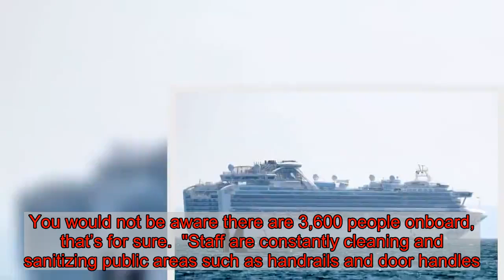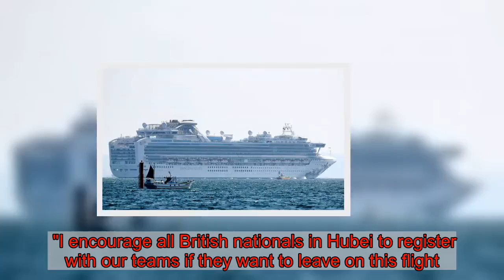British couple stranded on coronavirus-hit 'ghost ship' after passengers test positive for deadly vi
A British couple have been confined to their bedrooms on board a luxury cruise anchored in the Japanese port of Yokohama after passengers tested positive for coronavirus.   Ten people have been rushed to hospital from the 'ghost ship' after they were quarantined onboard, health officials confirmed.  TV Ashai reported an 80-year-old passenger, who left the vessel in Hong Kong, tested positive for the deadly virus.  Pictures and footage emerged earlier on social media showing the empty corridors, deserted lounges and barren deck of the Diamond Princess.    British passenger David Abel, onboard the liner with wife Sally, posted on Facebook saying: "We are now officially in quarantine.  "It appears that our quarantine is on board the ship, that we will not be taken off to a hospital.  "The 10 people that are affected, they are being taken off very soon by the local coastguard into a medical facility. We are to remain on board the ship and we are confined to our cabins."  The Mirror reports he later posted that passengers had received "no food or drink".   Earlier he said a newcomer would be shocked to discover there are actually 3,600 people aboard.  Some of his fellow passengers "don't give a damn about personal hygiene" and 74-year-old Mr Abel slammed an American who had potentially spread germs at the dinner table.  Britain has tonight announced a final rescue flight will be sent to Wuhan, the deadly virus' epicentre, on Sunday.  And the death toll from coronavirus in mainland China has risen to 490, up 65 in 24 hours, with more than 24,000 cases now recorded.    On board the Diamond Princess medical officials have been pictured going to each cabin room as they check up on the passengers.  According to a statement from Japan's health ministry, the guests' temperatures and overall conditions are being monitored.   Mr Abel added: "The only checks are hygiene at food time. Other than that staff are going about their business. You would not be aware there are 3,600 people onboard, that’s for sure.  "Staff are constantly cleaning and sanitizing public areas such as handrails and door handles. Passengers are requested not to use public toilets unless in emergency.  "The results from the health ‘samples’ taken will not be available until midnight. We are still anchored in the bay.  "The next announcement will be around 6:00 am local time. Nobody is able to book onward flights as we have no idea when quarantine will clear."   Foreign Secretary Dominic Raab said on Tuesday night: "We have been working round the clock to help British nationals leave Hubei province, on UK, French and New Zealand flights.  "The Foreign Office is chartering a second and final UK flight with space to help all British nationals and their dependants remaining in Hubei to leave.  "I encourage all British nationals in Hubei to register with our teams if they want to leave on this flight."  The government also today urged the remaining 30,000 Britons in China to leave the country